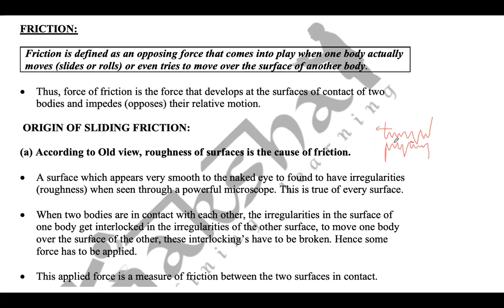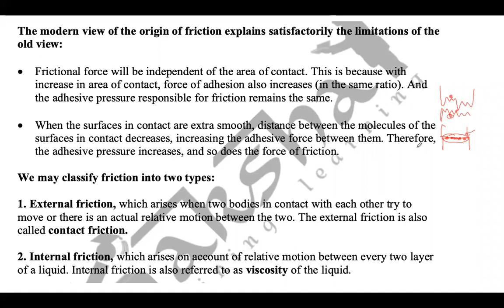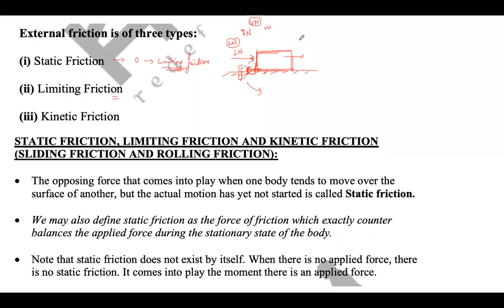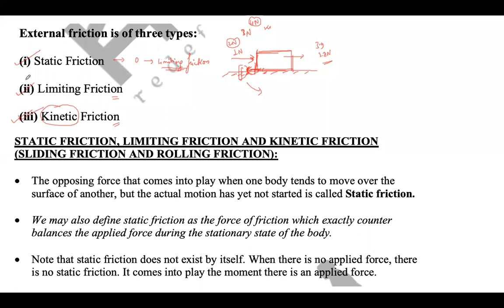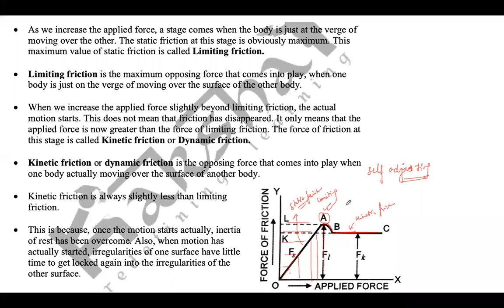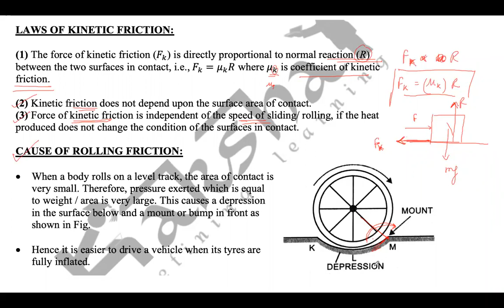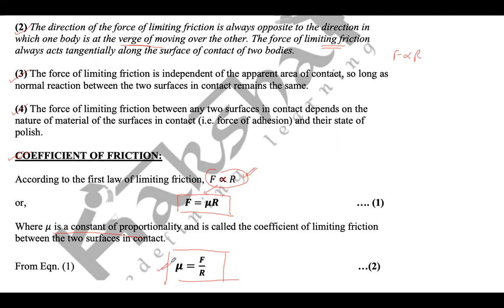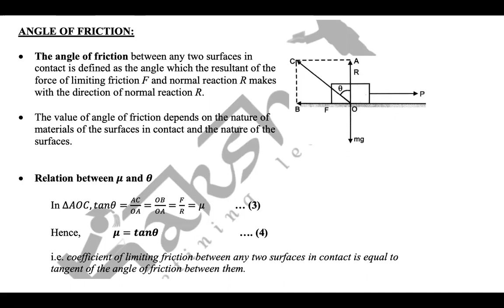Class 11 - Physics - Friction - 1